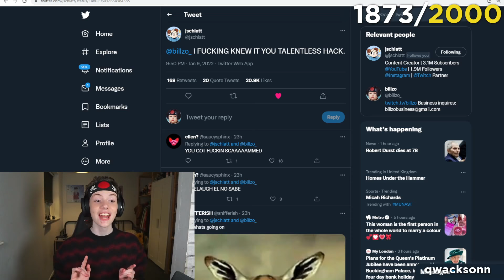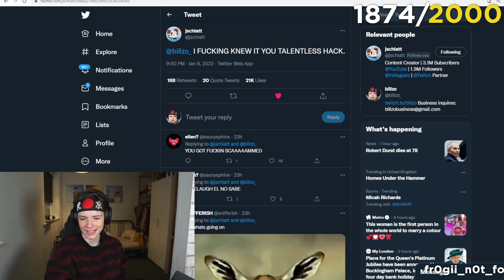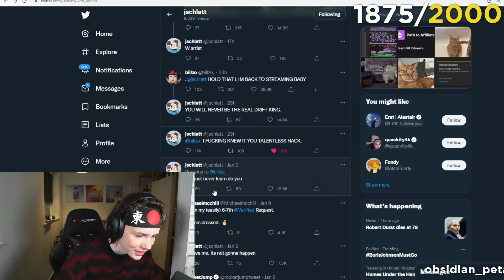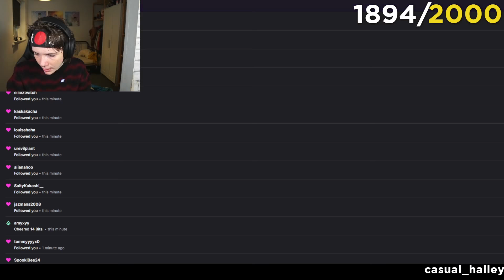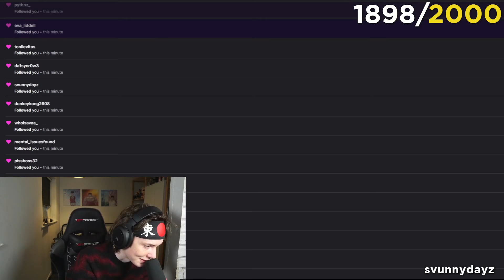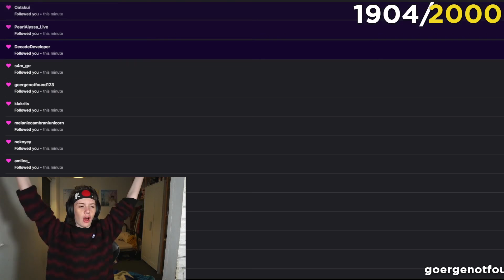Looking Over The MK8 Drama + Twitch Sent Me Free Stuff (01-10-2022) VOD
Twitch Sent Me Partner Stuff..